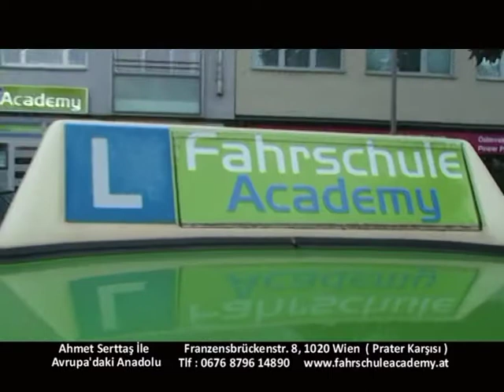28 Aralık Avrupa'daki Anadolu Fahrschule Akademi